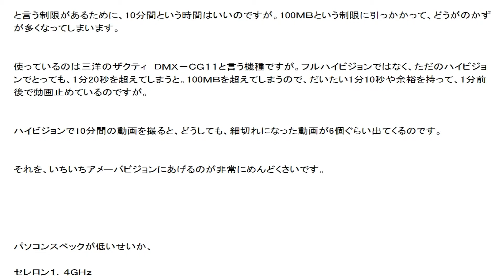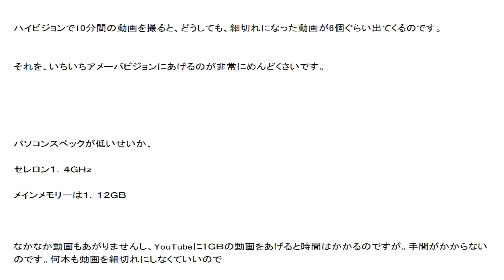視点色々の音声レビュー４５０